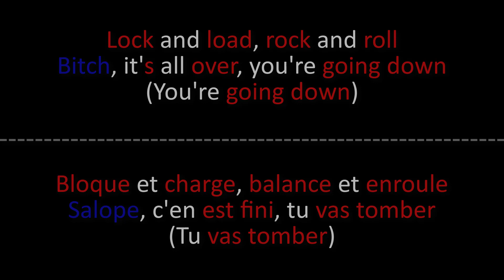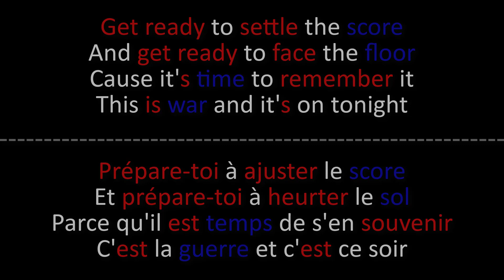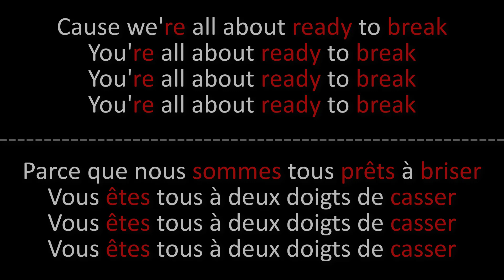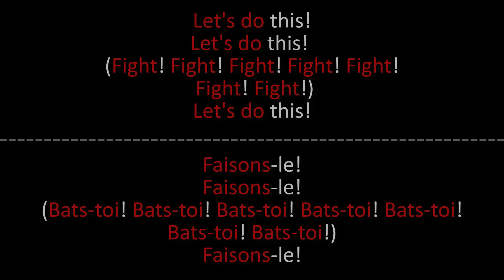Sick Puppies - War - Paroles + Lyrics on screen